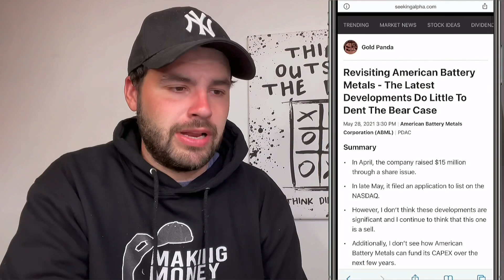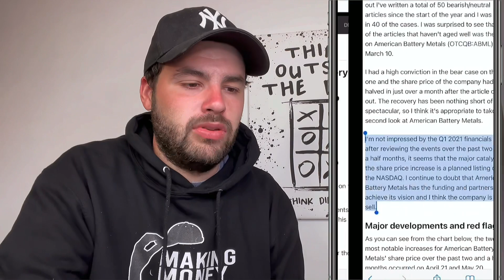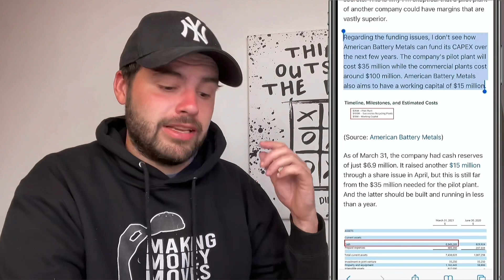ABML STOCK UPDATE | SHORT REPORT? ABML STOCK NEWS! 🔥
American Battery Metals (ABML) Stock, or soon to be ABTC Stock, is one that I have covered many times! We have been looking at all the updates around this one. This company is in the renewable energy sector, recycling lithium ion battery’s! This is a growing sector and with the rise of EV coming & we FINALLY had some great news that has seen this stock shoot up 125% from its recent lows! 🔥🔥

💎 𝐅𝐫𝐞𝐞 𝐒𝐡𝐚𝐫𝐞𝐬 (𝐔𝐊 & 𝐔𝐒)
- Link To Free Stocks US (WeBull)